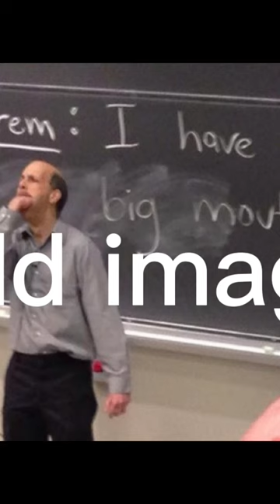The most terrifying photo ever